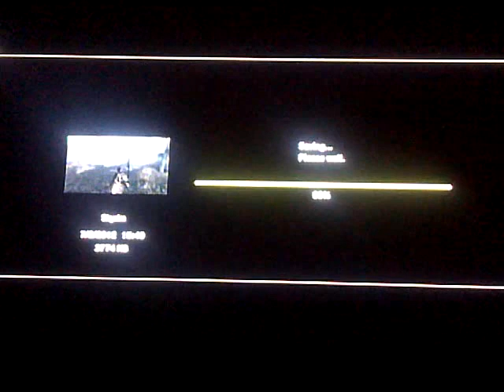how to find the greybeards ( Skyrim )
this is my way too the top. you will find also a troll he is really strong so get a good weapon. jut follow the path to the top here is also a discription.

- go too ivarstead
- get to the bridge and follow the path
- you will fight a troll ( i did this on my other account with a sabel )
- soon you will be on the top :)

camera was broken srry for the quality